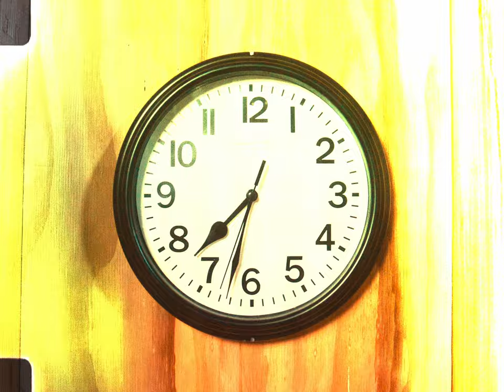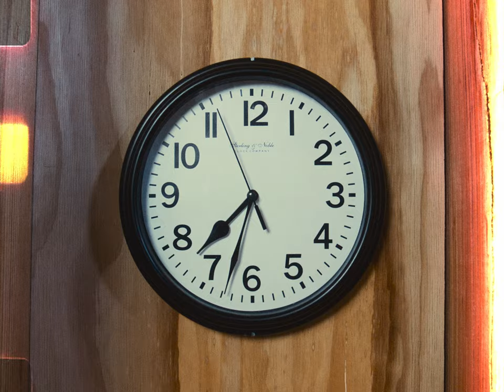Haley Joelle - Bloodline (Official Video)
My album 'Me And My Past' is out everywhere now!

the song and music video of my dreams. directed by Bryant, with extra help from Jared Brown. thank you so much for bringing this vision to life and helping me tell my story in the most beautiful way. I hope you all love this one as much as I do (I can't get over it).

'Bloodline' lyrics:
V1:
You’re getting older now
I see the lines around your smile
I see what’s coming round the corner
 And that’s a lot for an only child
Cuz I don’t know yet
If I want kids of my own
But I know that if I don’t
It ends with me

Pre:
If I had a sister or a brother
We could share the burden with each other

Chorus:
Cuz one day you’ll be gone
And then I’ll be gone too
Don’t know if I’ll carry it on
Oh but someday if I do
Then our family name
It won’t just be mine
And I’ll see your face
When I’m looking in their eyes
But that’s only
If I carry on your bloodline

V2:
I’m only 23
I’ve got my whole life left to live
I know I shouldn’t think like this
But I can’t help it
You were 43
When you had me
You took your time
But that took mine
And soon you’ll leave
Then it’s just me
Left on the family tree

Chorus:
One day you’ll be gone

Last Chorus:
If I don’t carry it on
They’ll be nothing left of you
And it’s a heavy weight
That I feel all the time
Not having a way
To remember you by
If I don’t carry on your bloodline

written by: Haley Joelle, Hayley Warner, & Michael Blum